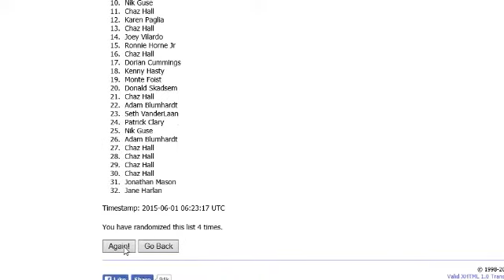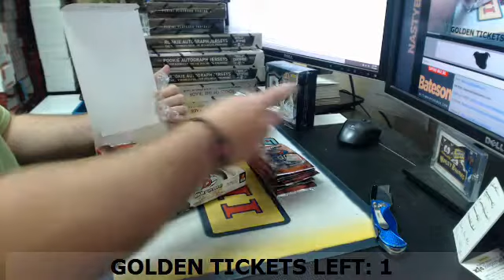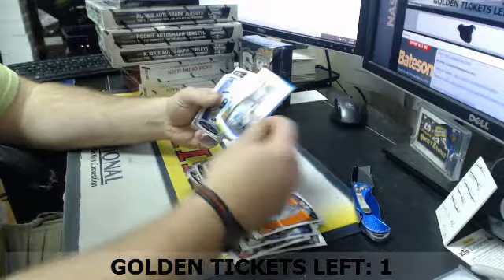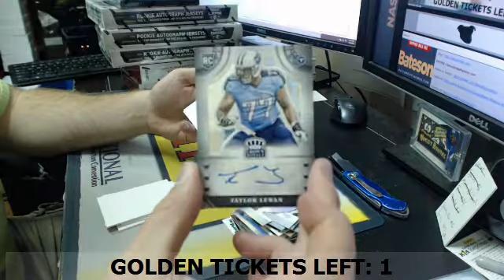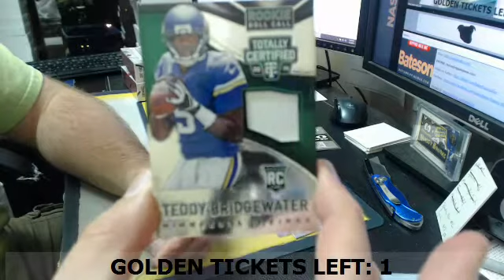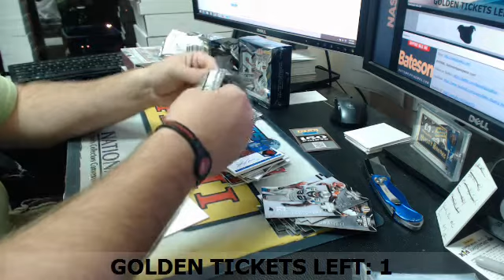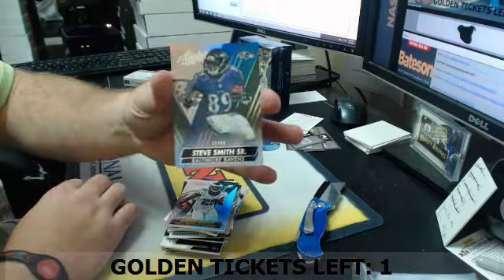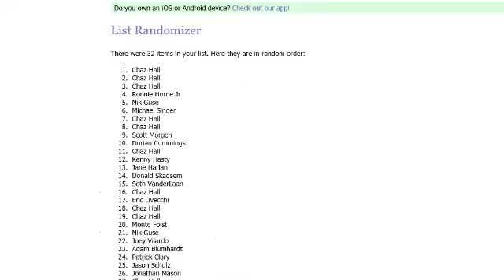BATESON NASTYBREAKS COM 2014 EFFIN CATALINA FOOTBALL MIXER TEAMS #4